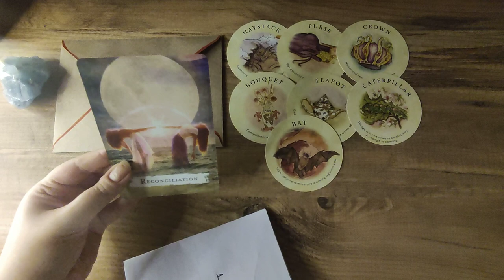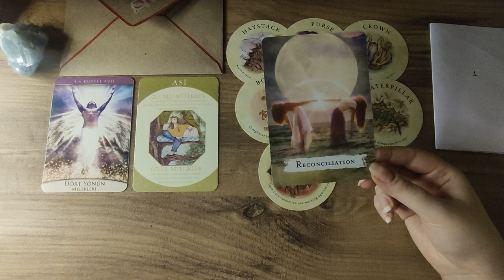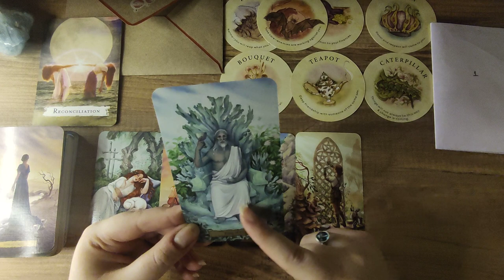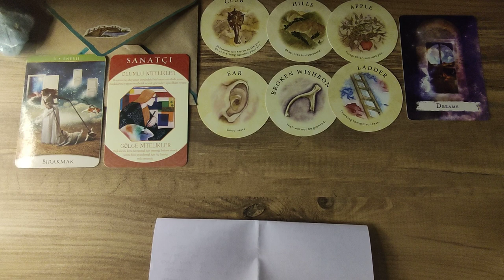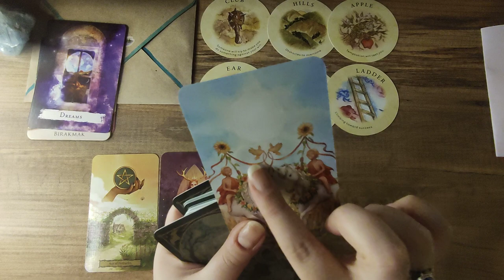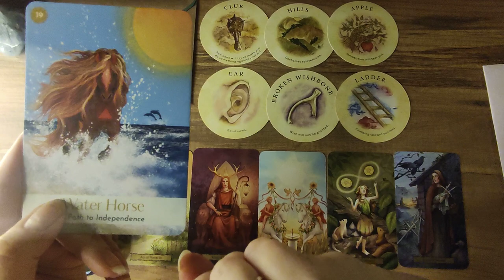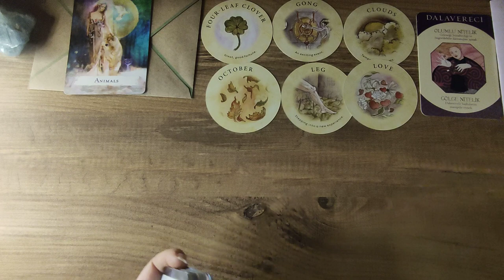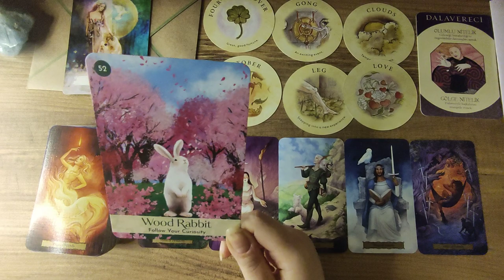🫂🤍Love Letter From Your Soulmate 🥂 Detailed Pick A Card 🌝 Timeless Tarot Reading ✨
I'm Rosa.
I've been doing tarot readings since 2017.
I'm here to share my readings, experiences and journey with you.
This channel will be only English 🌠 However, I want you to remind that I am not a native speaker 🥲 So, excuse my English already 🤍
I hope you enjoy and love my readings 🦢

Time Stamps
PILE1: 02:04
PILE 2: 27:41
PILE3: 49:10